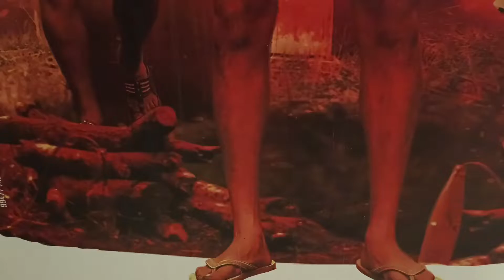Chattampi Movie Review/Chattampi movie Theater Respons/ചട്ടമ്പിയെ തകർക്കാനാവില്ല മക്കളെ ആർക്കും